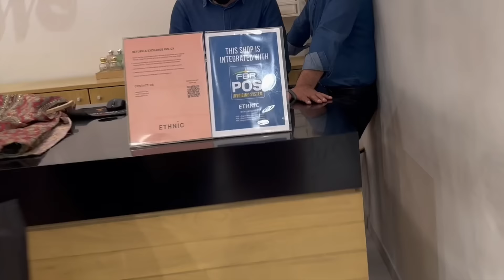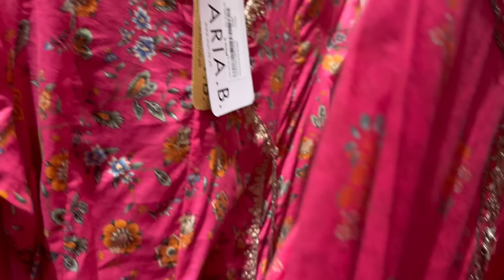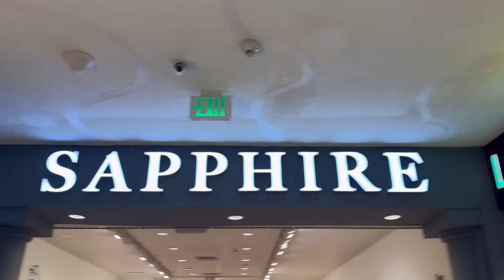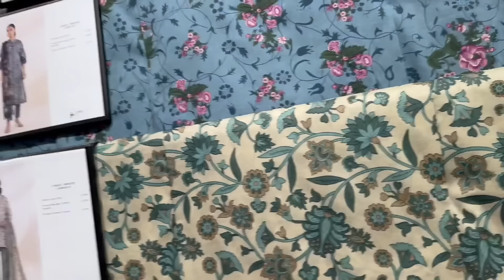Shopping Haul Centurus 💕 KAKABAWA Crockery 💕 Girls Day Out 💕 MariaB, Sapphire, Sana Safinaz & More